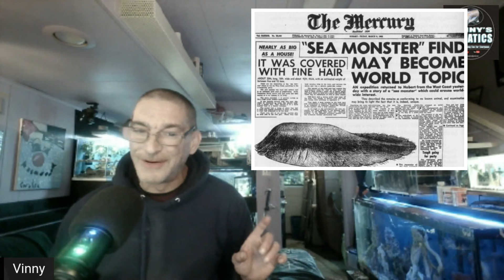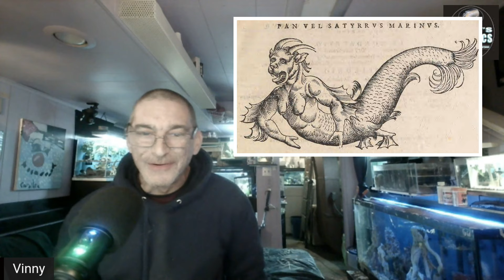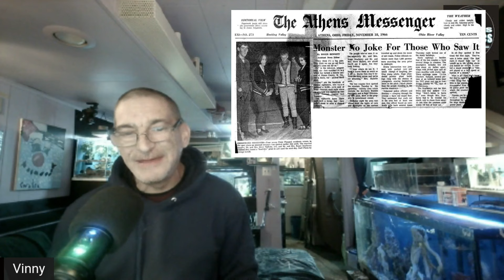AQUATIC CRYPTIDS? Strange MONSTER FISH! Lost History!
Do Sea Monsters Really Exist??? Cryptid Fish?

In this Video we take a look at some sea creatures reportedly found in old news clippings...

Sea monsters are beings from folklore believed to dwell in the sea and often imagined to be of immense size. Marine monsters can take many forms, including sea dragons, sea serpents, or tentacled beasts. They can be slimy and scaly and are often pictured threatening ships or spouting jets of water. The definition of a "monster" is subjective; further, some sea monsters may have been based on scientifically accepted creatures, such as whales and types of giant and colossal squid.

Sea monster accounts are found in virtually all cultures that have contact with the sea. For example, Avienius relates of Carthaginian explorer Himilco's voyage "...there monsters of the deep, and beasts swim amid the slow and sluggishly crawling ships.

Definition of cryptid
: an animal (such as Sasquatch or the Loch Ness Monster) that has been claimed to exist but never proven to exist

Cryptozoology is a pseudoscience and subculture that searches for and studies unknown, legendary, or extinct animals whose present existence is disputed or unsubstantiated,[1] particularly those popular in folklore, such as Bigfoot, the Loch Ness Monster, Yeti, the chupacabra, the Jersey Devil, or the Mokele-mbembe. Cryptozoologists refer to these entities as cryptids

The oceans of our world are a vast, untapped trove of new species lurking in the briny depths, the likes of which we have only begun to uncover. It never ceases to amaze the fantastic creatures that have been brought up into the light from the inky darkness of the abyss, yet looking into old newspaper accounts it seems there have been rather sensational, groundbreaking discoveries of new sea creatures